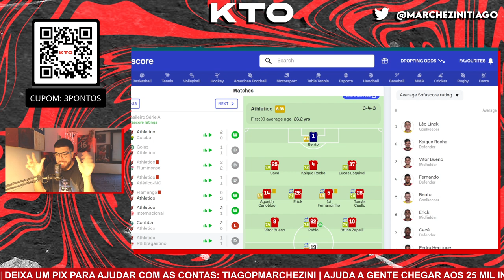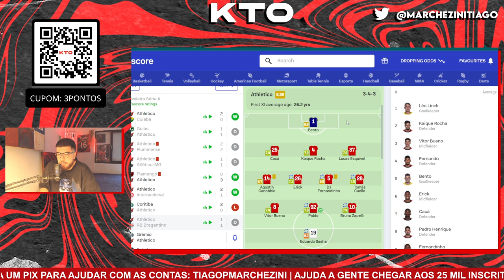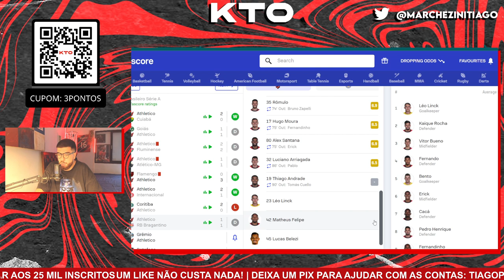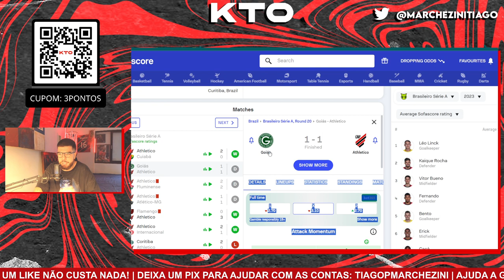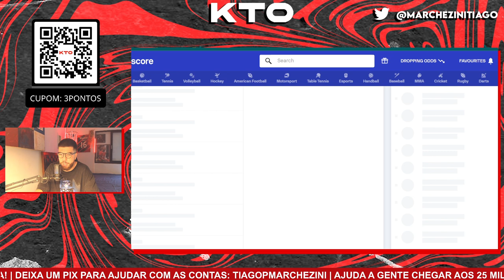O (A FALTA DE) ELENCO DO ATHLETICO É UM PROBLEMA MAIOR QUE WESLEY CARVALHO